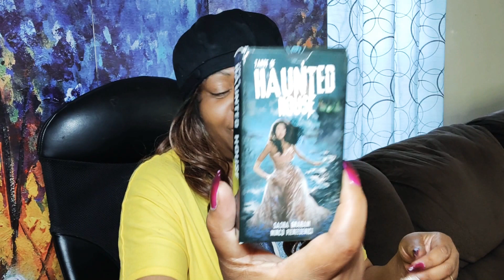THE WINNERS FOR APRIL'S DRAWLING ARE ??🎉💖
Congratulations to APRIL'S DRAWLING winners free 30 mins reading!💖🎉🎈

🎉Blair Granby
🎉Lora Lei

thanks